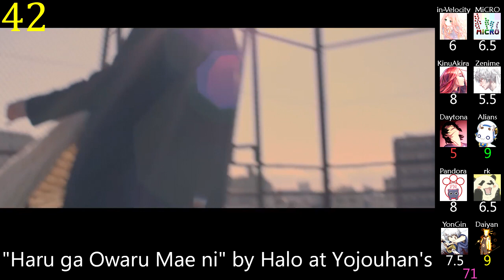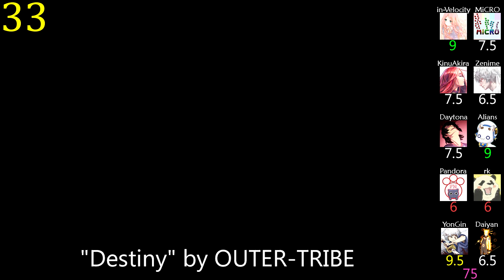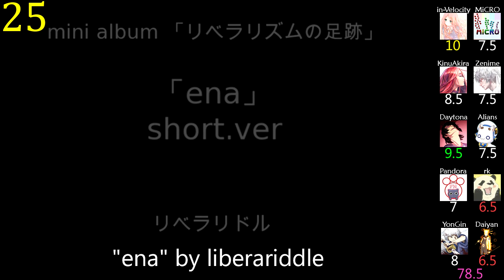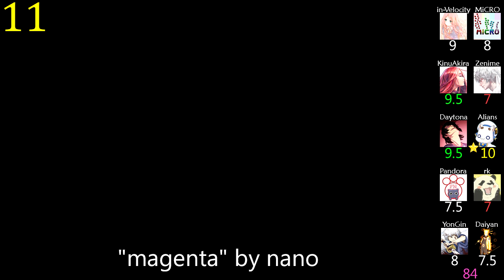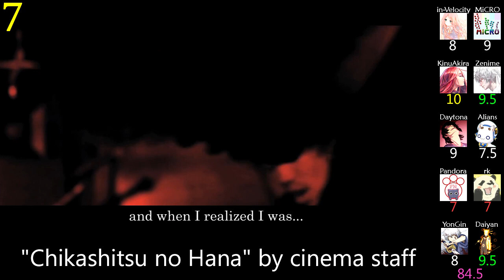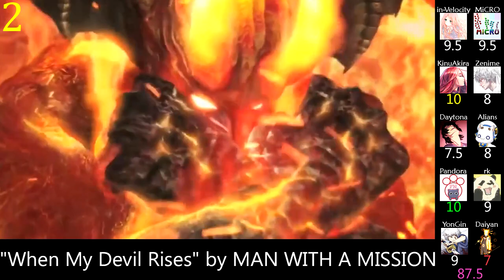Top 50 J-Rock Songs (Mass Rank) (Set 1) (Reupload)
One of the worst videos I've done, but I like to preserve the history.

Messed up one thing when adjusting people's names, but should be good now.

While I was able to dig up the stats for this video, unfortunately I have no idea who the tiebreaker was.

"Chikashitsu no Hana" by cinema staff
"Children Record" by Jin ft. MARiA from GARNiDELiA
"Destiny" by OUTER-TRIBE
"Donut Hole" by Kenshi Yonezu
"Dream Killer" by Hatsune Miku
"ena" by liberariddle
"Faith" by miwa
"Feeling This" by ROOKiEZ is PUNK'D
"Fly Fly Fly" by ALL OFF
"Gekko" by marina
"Goodbye Graffiti" by Shiena Nishizawa
"Green Bird" by Fujifabric
"Haru ga Owaru Mae ni" by Halo at Yojouhan's
"HEART BEAT" by Upset heroes!
"IMAGINARY LIKE THE JUSTICE" by Nanahoshi Kangengakudan ft. GUMI
"Infinity" by BACKDRAFT SMITHS
"invalid phrase" by TK from Ling Tosite Sigure
"Itsuka Kanarazu Shinu Koto wo Wasureru na" by UVERworld
"Journey" by Scenarioart
"Just Say Goodbye" by SawanoHiroyuki[nZk]:Aimer
"Knots Way" by Hanatan (YURiCa)
"Kokou no Sousei" by Yousei Teikoku
"Lepidosiren" by KANA-BOON
"Like a Shooting Star" by Nothing's Carved in Stone
"magenta" by nano
"Mou Hitori no Boku ni" by me-al art
"Mrs. Summer" by Galileo Galilei
"Nagai Kiss" by FLiP
"Once More" by Jinn
"Saishuukai wa Toumei" by LEGO BIG MORL
"Star Liner" by I-RabBits
"Swallow" by Cidergirl
"Tasuuketsu" by amazarashi
"Telepathy Cola" by Ao
"Through The Nightmare" by FAKE FACE
"Toaru Kaizokuou no Kimagure" by Nagi Yanagi
"Tune" by OBLIVION DUST
"Way to Fly ~Ao no Kanata e~" by KOTOKO
"When My Devil Rises" by MAN WITH A MISSION
"Will" by NoisyCell
"YOLO" by BAND-MAID
"Zettai Zetsumei!!!" by flumpool